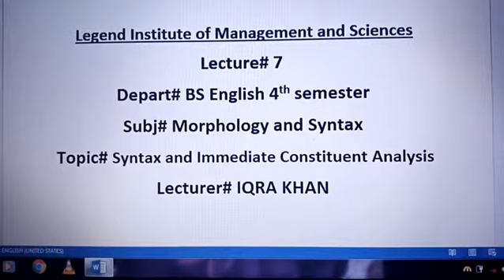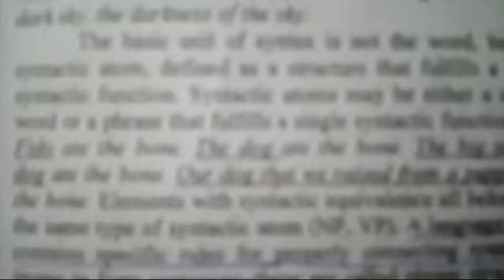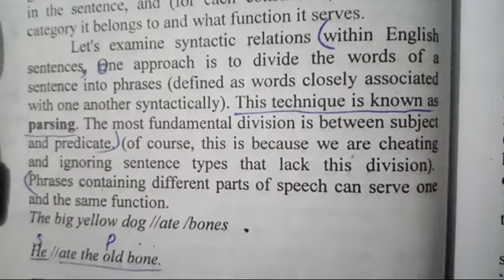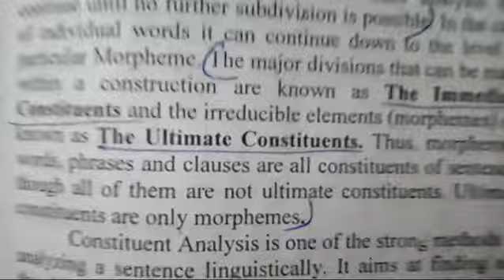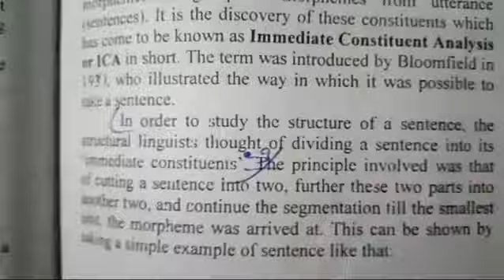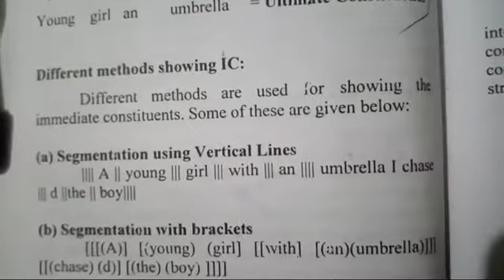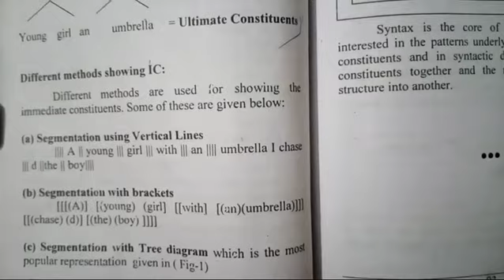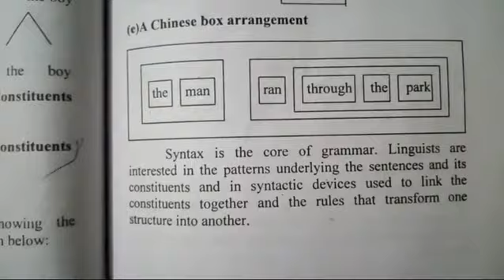Lecturer Iqra# Lecture 7 BS English 4th Morphology#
lecturer Iqra delivering online lecture.  Due to Corona virus legend college is going to be held online classes for the students of Lims now they can easily complete their lectures at home.